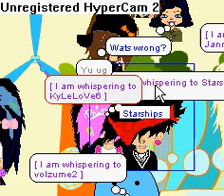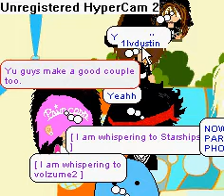Making Why-Love Part-3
Part three. :] End of this episode. :)